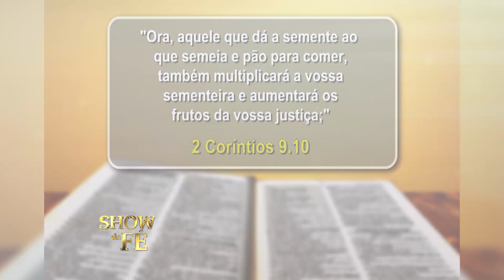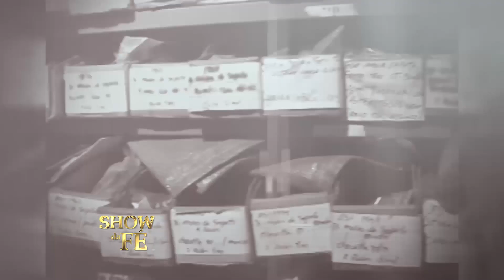Crendo na Palavra, Ana Lúcia prospera.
"Deus fez exatamente como eu pedi", afirma Ana Lúcia, relatando a grandeza da manifestação do poder de Deus em sua vida.

▷ ESCUTE O MISSIONÁRIO R. R. SOARES
▷ IGREJA INTERNACIONAL DA GRAÇA DE DEUS
▷ CANAL SHOW DA FÉ
▷ CONHEÇA A NOSSA ACADEMIA TEOLÓGICA
▷ REVISTA GRAÇA SHOW DA FÉ.
▷ ESCUTE A NOSSA RÁDIO
▷ ASSISTA RiT TV
▷ ASSINE AGORA A NOSSA TV